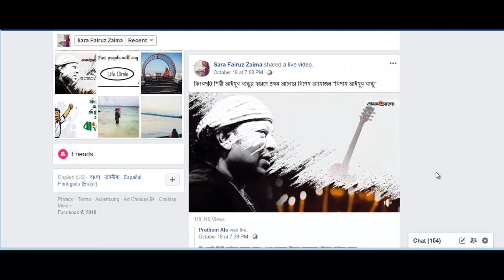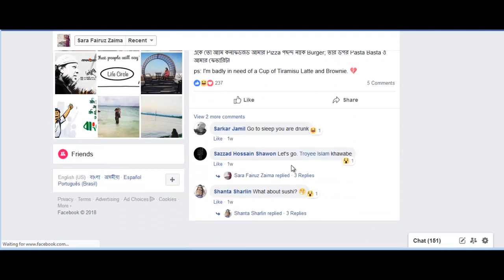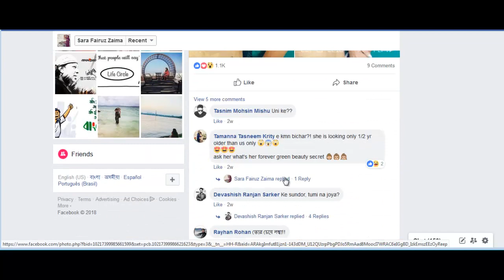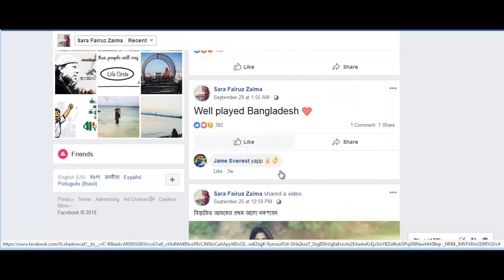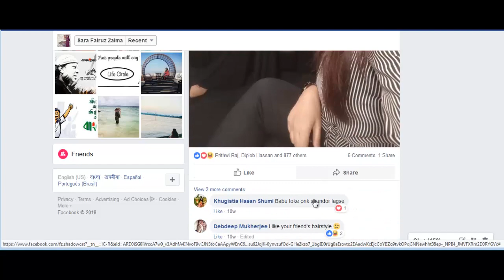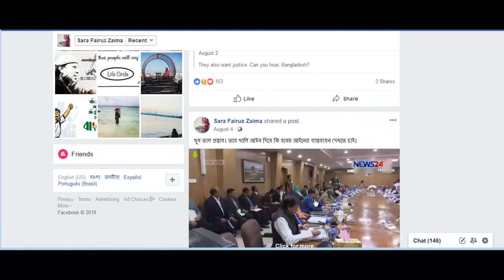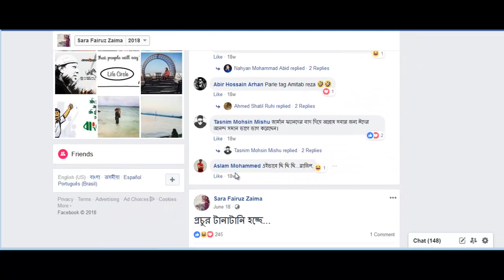Sara Fairuj Zaima 2018 Facebook new update//Khola Kotha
This channel may use some copyrighted materials without specific authorization of the owner but contents used here falls under the “Fair Use” as described in The Copyright Act 2000 Law No. 28 of the year 2000 of Bangladesh under Chapter 6, Section 36 and Chapter 13 Section 72.

সাব্স্ক্রাইব করে আমাদের সাথেই থাকুন।

by
khola kotha